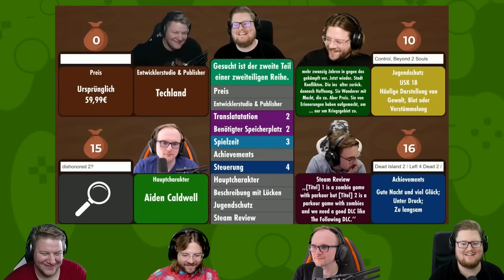React: Best of Mai 2023 | Best of PietSmiet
So lief unser Mai 2023!